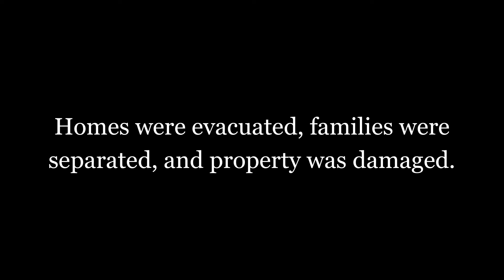ACE Dove Springs Clean Up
Our ACE AmeriCorps tutors have all committed to serving their communities in Central Texas this year as literacy tutors in low-income classrooms. One condition of this, however, is that they be available to provide assistance to response and recovery activities in the event of a disaster. During their pre-service training back in September, ACE tutors were taught the basic skills necessary to be prepared for and respond to a disaster. In the past, AmeriCorps members have been among those who helped with disaster relief after tornadoes and hurricanes, such as Hurricane Katrina in 2005. And, in the case of Halloween 2013, a flood.

On November 11th, Veterans' Day, over 100 ACE AmeriCorps literacy tutors served the Onion Creek area and community. This video is about their day of service. Video by Anna Gonzalez, ACE Tutor.

Find out what you can do to help communities affected by the flood by going to the Red Cross site today